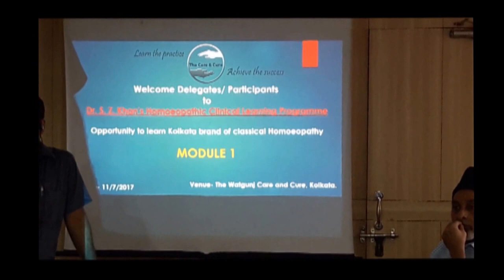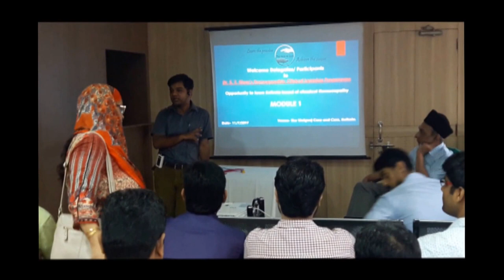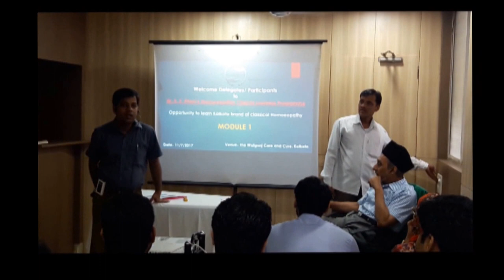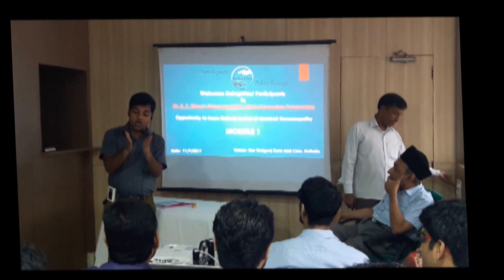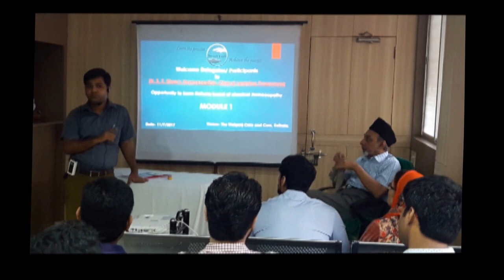Dr. Alok Mishra- Introduction to Dr S. Z. Khan's Homoeopathic Clinical Learning Programme.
Module 1.

Dr. S. Z. Khan's Clinical Learning Program provides a platform to the homoeopathic practitioners and doctors who want to gain clinical knowledge and learn the art of prescribing.
The name of Dr. S. Z. Khan is very much known in the world of Homeopathy. His innovative style of teaching, sharp observation, and live interpretations of symptoms in patients and in drugs has astonished his students and brought acclaim from far and wide.
Now with such a vast knowledge and experience he has started teaching and training Homoeopathic practitioners.